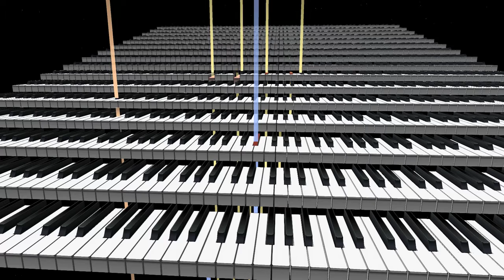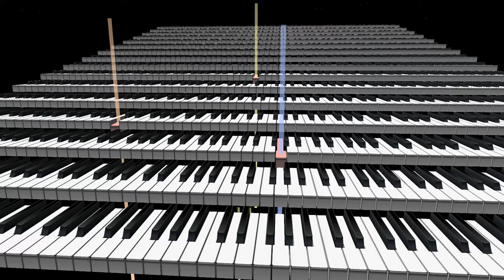Synthmaster Lumpy - Storm in the Valley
This track by Synthmaster Lumpy (me!) is based on the Gerudo Valley theme from Ocarina of Time. That theme makes many appearances, but the most interesting starts around 2:23 — the very front keyboard plays the theme at about 1/8 of its traditional tempo while the other instruments harmonize around it.

The visualization is from a free program called MIDITrail.

All of my tracks are available for use under Creative Commons licenses. for more information and a full listing of my music.